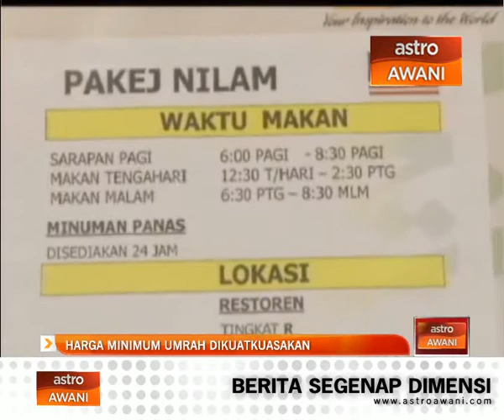Harga minimum umrah dikuatkuasakan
Berkuatkuasa hari ini, kerajaan menetapkan harga penunjuk aras bagi pakej umrah di negara ini, sebanyak empat ribu 900 ringgit. Serentak dengan itu juga, kerajan mengumumkan pembentukan majlis kawal selia umrah (MKSU) yang bertujuan mengawal selia sektor umrah di negara ini, bagi mengelak sebarang penipuan. Menteri Pelancongan Dan Kebudayaan, Datuk Seri Mohamed Nazri Abdul Aziz, berkata, harga menimum bagi pakej umrah itu ialah meliputi pakej standard selama 12 hari, 10 malam.